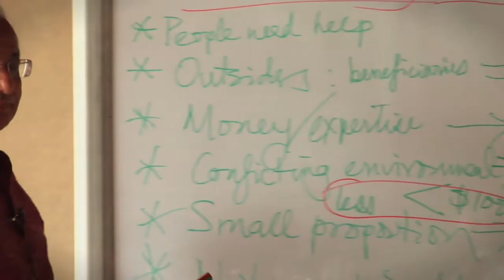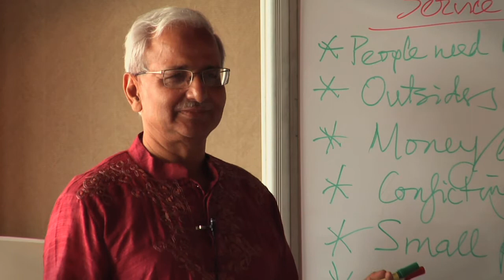The Hunger Project - Badiul Majumdar Australia Tour Invite1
Short teaser for upcoming visit to Australia by Dr Badiul Majumdar -  Director of The Hunger Project Bangladesh, and subject of our upcoming documentary.
This man is a visionary and inspirational leader with answers to our toughest problems of poverty. Don't miss this rare opportunity to see him during April 2010 in Australia.